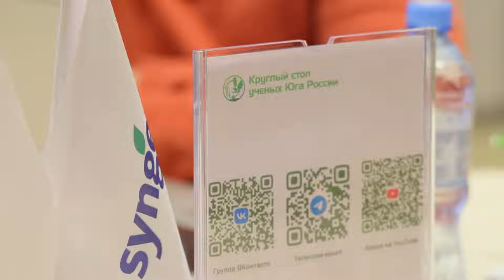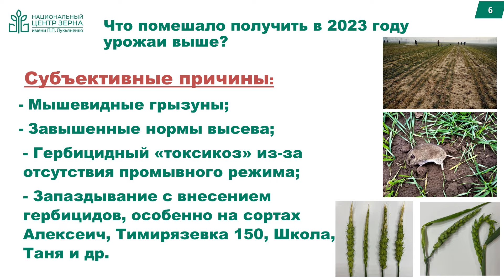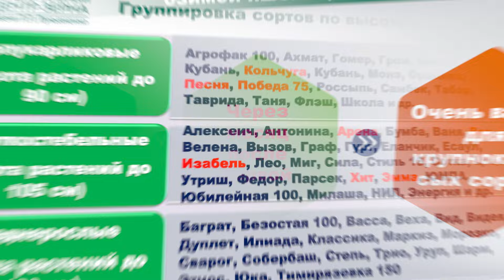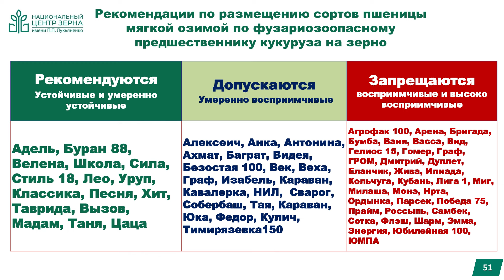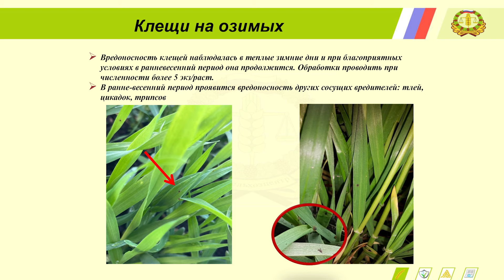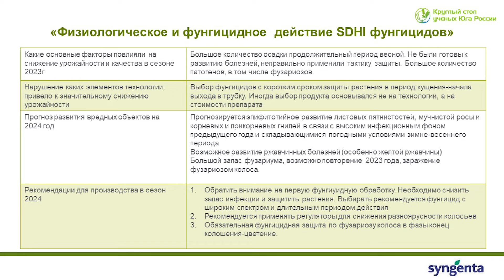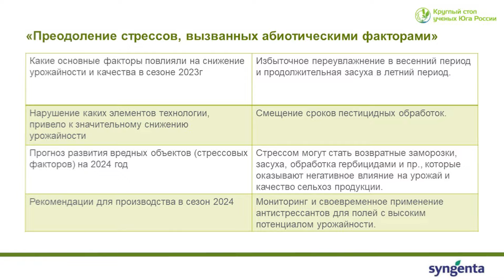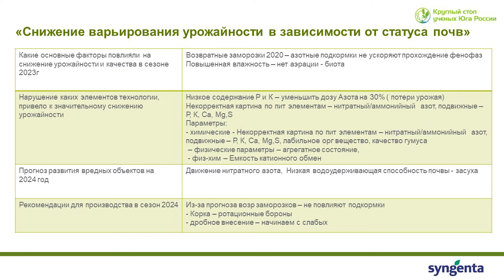Круглый стол ученых Юга России «Технология - основа стабильных урожаев!»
В минувшем году аграрии получили 142,6 млн тонн зерна на полях. Но качество урожая в целом было немного ниже уровня 2022 года — свое влияние оказали ряд объективных и субъективных причин.

Перспективы нового сезона, его опасности и проблемы, а также способы их решения обсудили на 19-м заседании Круглого стола ученых юга России, организатором которого является компания «Сингента».

00:00 – Вступление
00:15 – Обращение директора региона Юг Горобец Анны Валерьевны
02:38 – Анализ сельскохозяйственного рынка. Грошев Сергей Владимирович, К.С.-Х.Н. – Руководитель секции «Твердая пшеница» Национального союза селекционеров и семеноводов
03:42 – Особенности фитосанитарной ситуации в сезоне 2023года. Новые сорта селекции НЦЗ им. П.П. Лукъяненко, Панченко Владимир Владимирович к.с.-х.н., ведущий научный сотрудник ФГБНУ "Национальный центр зерна им. П.П. Лукьяненко
25:30 –  Скрытые угрозы от вредителей. Как избежать снижения количества и качества урожая, Казека Людмила Николаевна, заместитель руководителя филиала по защите растений ФГБУ Россельхозцентр по Краснодарскому краю
32:47 –  Скрытые угрозы от вредителей. Как избежать снижения количества и качества урожая» Анцупова Тамара Егоровна, к.б.н., профессор кафедры фитопатологии, энтомологии и защиты растений ФГБОУВО "Кубанский государственный аграрный университет имени И.Т. Трубилина"
36:58 – "Физиологическое и фунгицидное действие SDHI фунгицидов" Смоляная Наталья Михайловна, к.б.н., доцент кафедра фитопатологии, энтомологии и защиты растений ФГБОУВО "Кубанский государственный аграрный университет имени И.Т. Трубилина"
38:53 –  "Физиологическое и фунгицидное действие SDHI фунгицидов". Грошев Сергей Владимирович, К.С.-Х.Н. – Руководитель секции «Твердая пшеница» Национального союза селекционеров и семеноводов
41:53 – "Физиологическое и фунгицидное действие SDHI фунгицидов" Смоляная Наталья Михайловна, к.б.н., доцент кафедра фитопатологии, энтомологии и защиты растений ФГБОУВО "Кубанский государственный аграрный университет имени И.Т. Трубилина"
43:34 – "Физиологическое и фунгицидное действие SDHI фунгицидов" - карликовая головня пшеницы доктор с.-х. н., профессор, заведующий кафедрой химии и защиты растений ФГБОУ ВО "Ставропольский государственный аграрный университет"
46:12 –  "Преодоление стрессов, вызванных абиотическими факторами". Ладатко Валерий Александрович, к.с.-х.н., заведующий лабораторией земледелия ФГБНУ "Федеральный научный центр риса"
51:18 –  "Снижение варьирования урожайности в зависимости от статуса почвы". Соколова Елена Александровна, к.б.н., менеджер по устойчивому развитию бизнеса компании "Сингента"